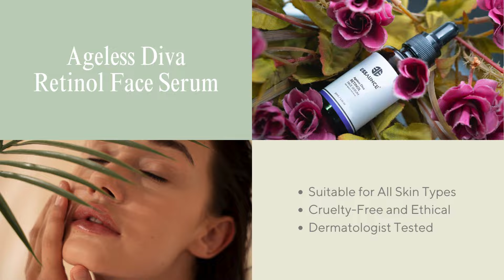Essaunce Unveiled: Elevate Your Beauty Ritual with Nature's Finest Skincare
"🌿 Welcome to the Essence of Beauty with Essaunce! 🌺 Get ready to embark on a journey of transformative skincare as we unveil our latest products designed to elevate your self-care routine. From nourishing serums to indulgent masks, Essaunce brings you nature's finest ingredients for radiant, healthy skin. Join us in this beauty revelation—because your glow starts here. Let the beauty ritual begin! 💖 EssaunceBeauty SkincareEssentials GlowWithEssaunce NatureInspiredBeauty SelfCareRevolution 🍃"